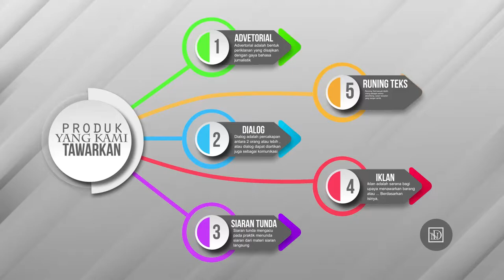DEMO v2 Medium bitrate